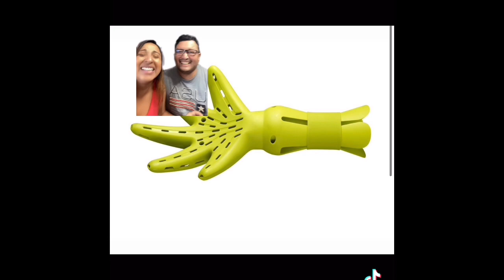Maa and hubby guesses the girl products